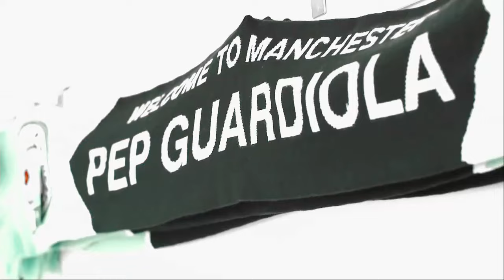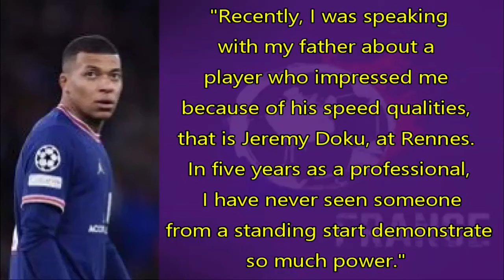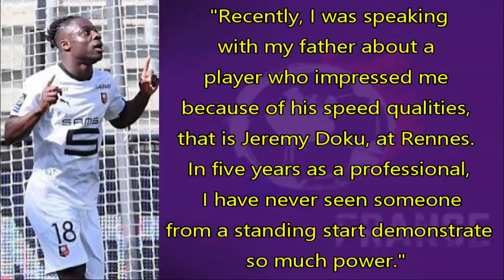JEREMY DOKU is ruining defenders and becoming a monster at Man City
"🔥 Witness the unstoppable force of Jeremy Doku as he annihilates opponents with unparalleled skill and precision! 🚀 Brace yourself for a jaw-dropping showcase of pure dominance on the field. ⚽ Don't miss a moment of action—watch Jeremy Doku Destroying Everyone now! 💥 JeremyDoku FootballDominance SoccerSkills"

CHAPTERS
PROLOGUE 00:00-01:50
PACE AND DRIBBLING 01:50-04:12
VERSATILITY 04:12-06:05
GOAL-SCORING INSTINCTS 06:05-08:04
PRESSING AND DEFENSIVE 08:04-09:40
GUARDIOLA'S PHILOSOPHY 09:40-